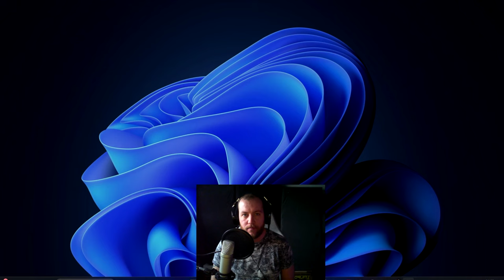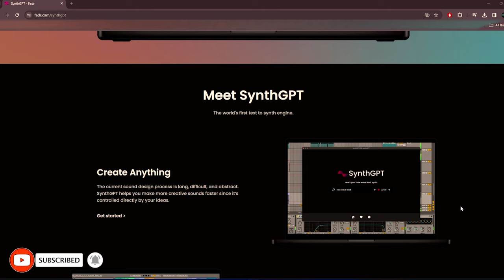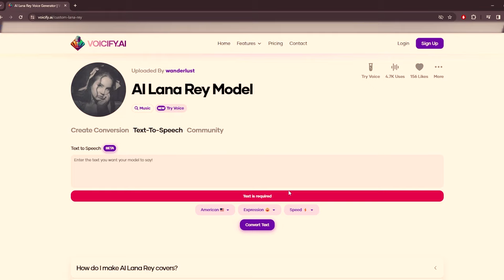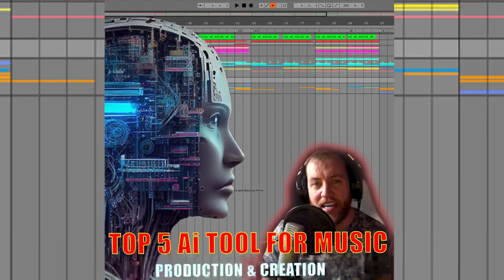Top 5 Ai Tools for Music Production & Creation in 2024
Ai tools & websites in music production are becoming more common. Today we look at 5 ai tools for music production so you can learn from these and use them when creating music in 2024.